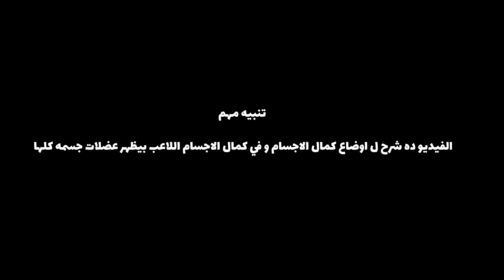الطريق الي المسرح الموسم 3 - الحلقة (9) - اسرار اوضاع كمال الاجسام مع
:مكملات ايفولف

:اعمل فورمة منغير متحرم نفسك من الأكل اللي بتحبه